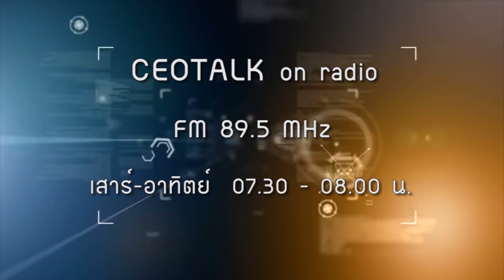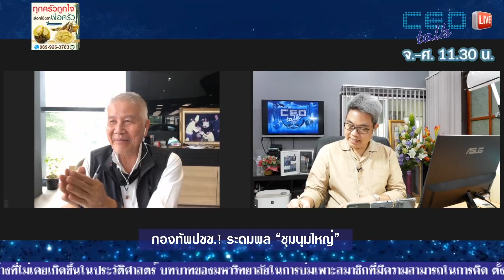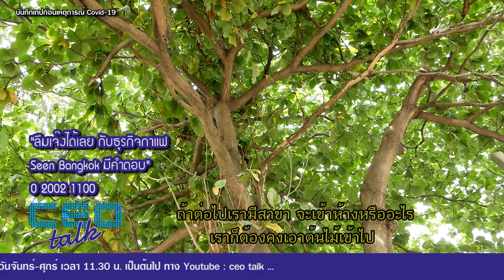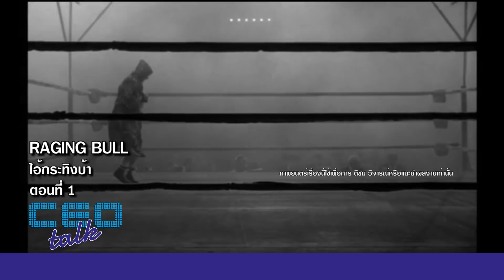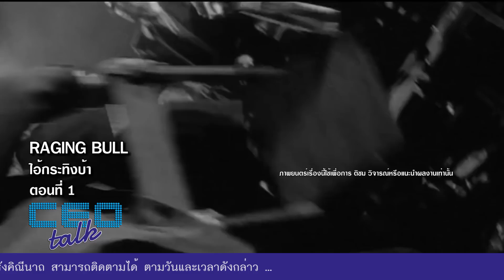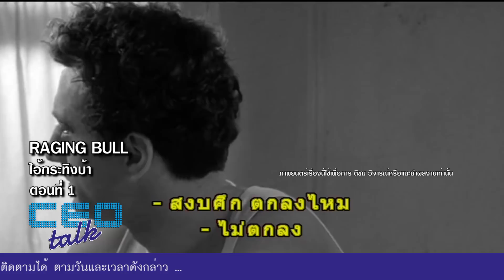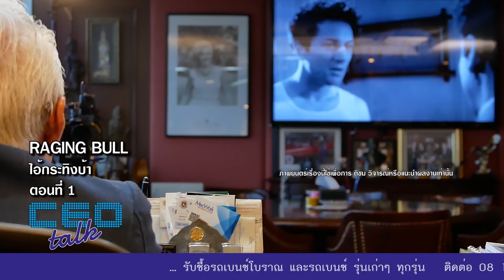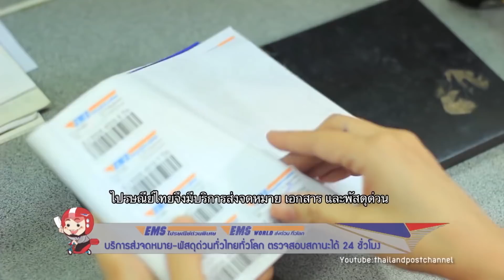กองทัพปชช.! ระดมพล “ชุมนุมใหญ่” l CEO talk l EP313 l เต็มรายการ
พบกับ
ช่วง เปิดโลก CEO
กองทัพปชช.! ระดมพล “ชุมนุมใหญ่”
ช่วง YO SHO GO
พบกับ SEEN BANGKOK พุทธมณฑลสาย 2
ช่วง "NEVER GIVE AN INCH" นิ้วเดียวก็ไม่ถอย
ภาพยนตร์เรื่อง RAGING BULL ไอ้กระทิงบ้า ตอนที่ 1
สดทาง Youtube Live CEO talk TV
จันทร์-ศุกร์ 11.30 น. โมงเป็นต้นไป